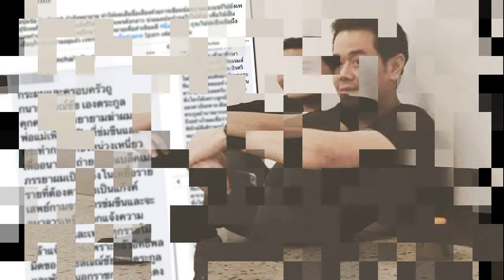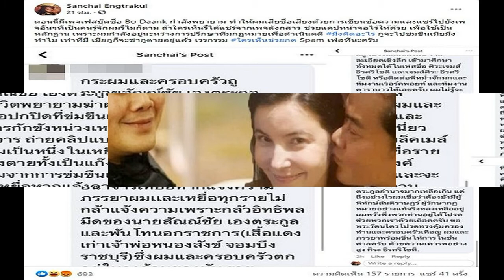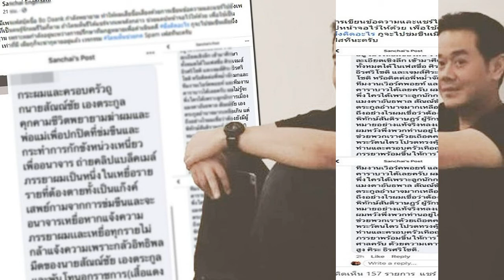เป๊ก เดือดฟ้อง! ถูกชายอ้างขืนใจเมีย ลั่น เท่าที่มีเมียกูจะฆ่าตายอยู่แล้ว